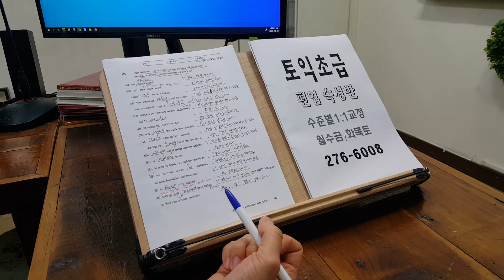TOEIC 학원 직장인 취업준비 국립대편입 토익과외 221203